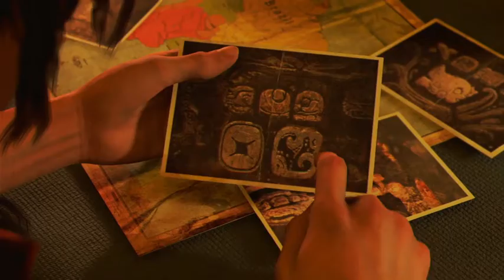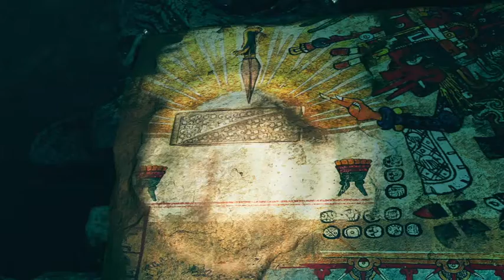Shadow of The Tomb Raider PS4 Let's Play Part 1 - Lara's Journey to Stop Trinity Continues!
Hey all my loyal subjects this is my newest let's play series being the 3rd installment to the Tomb Raider reboot timeline

Channel Description

Patrons

Karnage